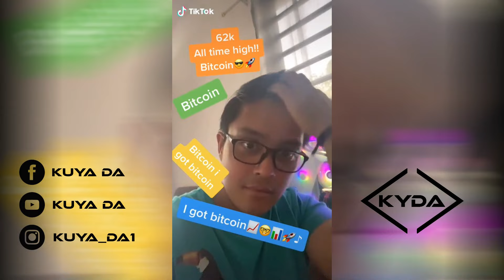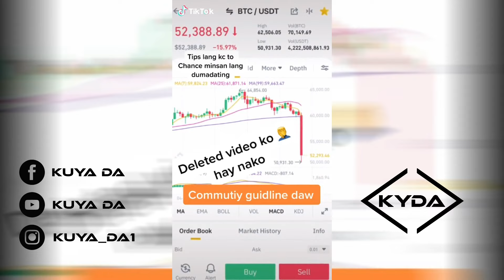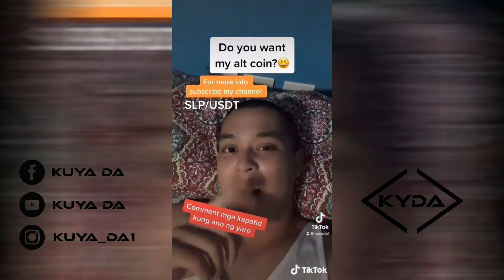Kuya Da - Where Kuya Da was discover Feb2020 part 2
did you know Tiktoker si kuya da hehe

secret code   19toh

secret code  U522N631